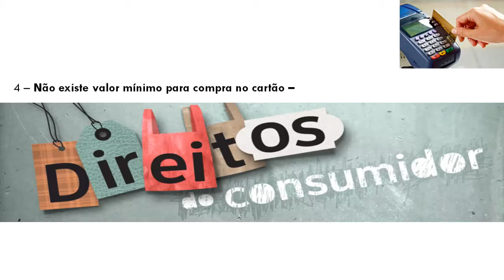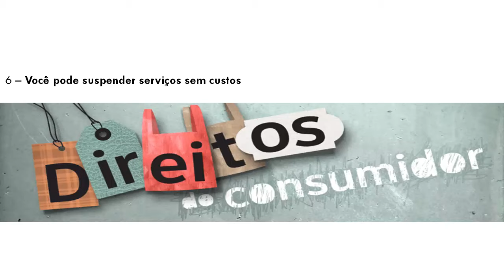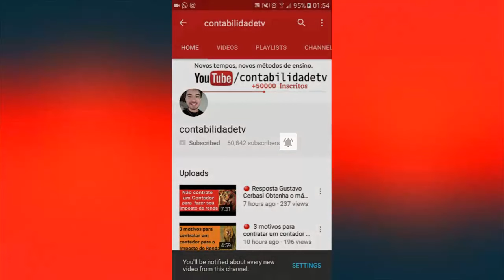🔴 Direitos que os consumidores tem e não conhecem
Quer economizar dinheiro e ganhar dinheiro sabendo seus direitos de consumidor? Assista este vídeo